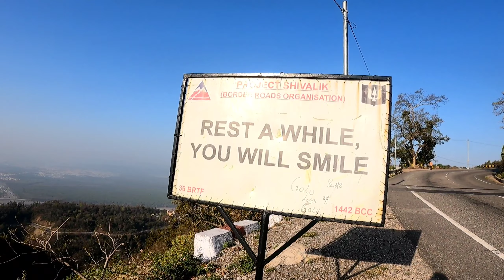Ep01- Hum pahuch gaye Tehri Dam😍 Rishikesh to Tehri | Road Trip | Chaar dham roads condition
Hum pahuch gaye Tehri Dam😍 Rishikesh to Tehri | Road Trip | Chaar dham roads condition

rishikesh to Tehri Road trip